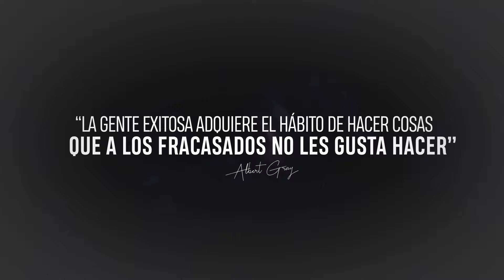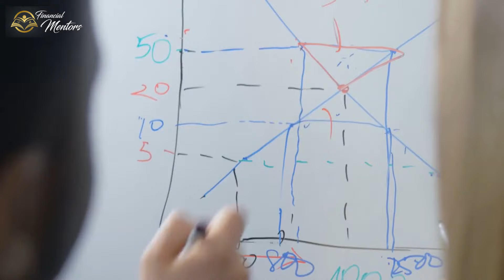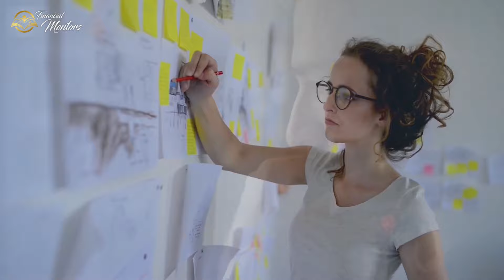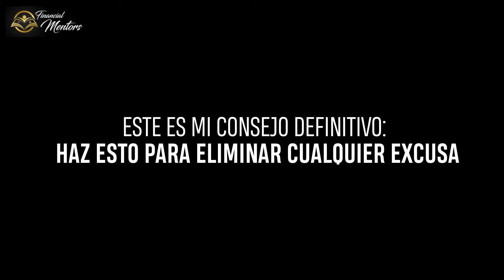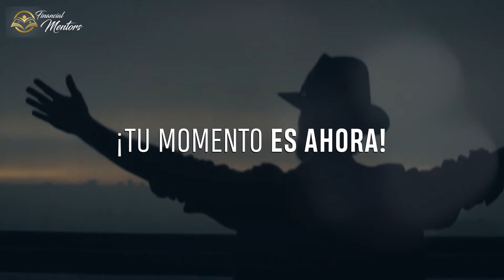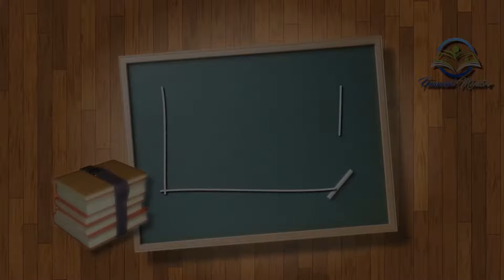¡HAGA ESTO AHORA y nunca más se preocupará por el DINERO! Cambie sus decisiones, cambie su vida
Bob Proctor: El éxito no es producto de la casualidad. Es un resultado de aquello que la Gente Exitosa practica a diario. ¡HAGA ESTO AHORA y nunca más se preocupará por el DINERO! Cambie sus decisiones y cambiará su vida.

El éxito, dice Bob Proctor,  no suele ser el resultado de nuestras principales elecciones, sino, engañosamente, la suma total de todas nuestras pequeñas y aparentemente insignificantes decisiones.

No importa en dónde estés ubicado en el espectro de la disciplina, es posible mejorar y crecer, si hoy mismo tomas la decisión de ser disciplinado respecto a alcanzar la meta o promesa que te has planteado para lo que realmente quieres y esperas que sea tu vida.

El proceso de disciplina que, si así lo decides, empezarás a experimentar; creará los fundamentos sobre los cuales puede florecer una vida disciplinada. Este proceso va a cambiar el resto de tu vida. Comprobarás que te estas convirtiendo en la persona que siempre has querido ser.

Puede que sientas que te preparas para una fuerte batalla, y quizá así sea. Sin embargo, las recompensas del otro lado de esta transformación son infinitas, pues
estás creando el poder y la libertad de hacer lo que quieras con tu vida.

Recuerda: “El éxito es para ti y para cualquiera que esté dispuesto a tomar la iniciativa y pagar el precio”.